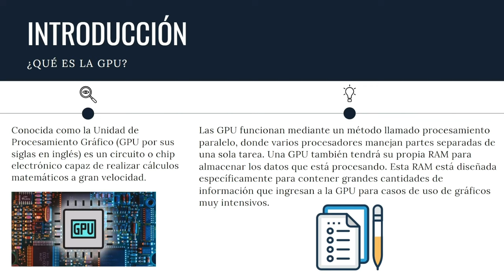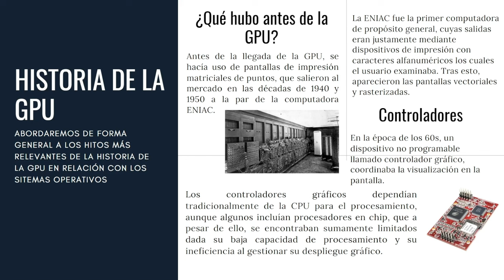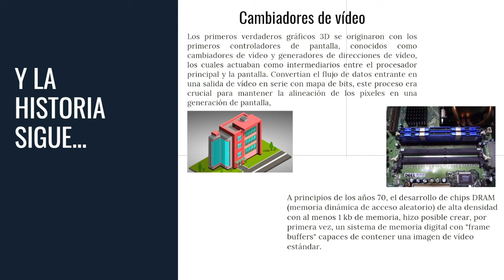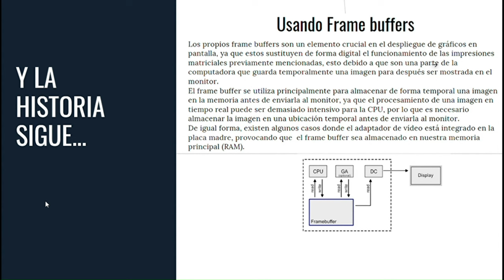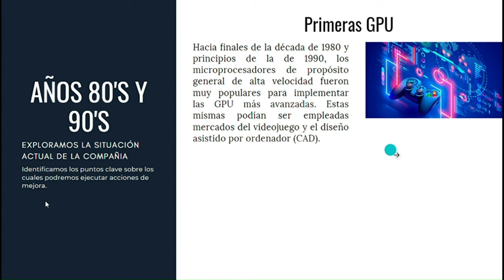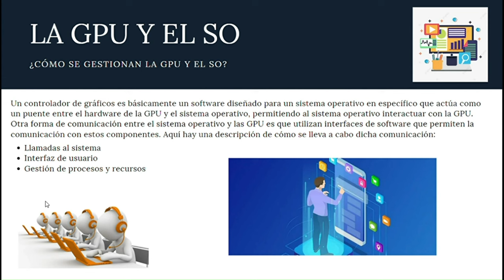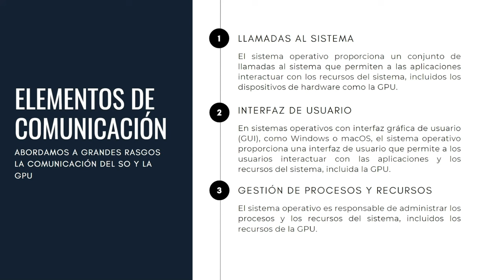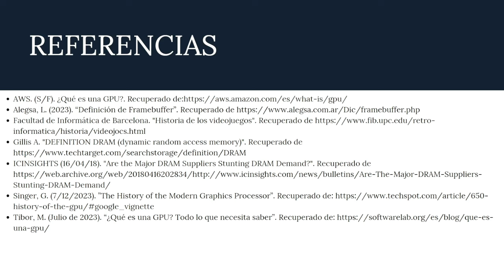El camino de la GPU a través de los sistemas operativos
Exposición realizada por los alumnos David González y Luis Fernando Reyes, semestre 2024-2